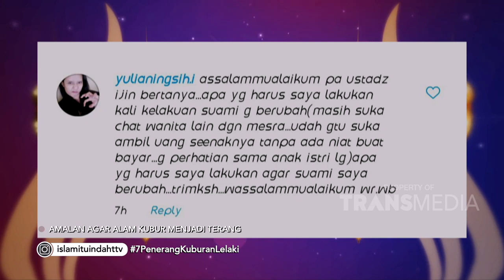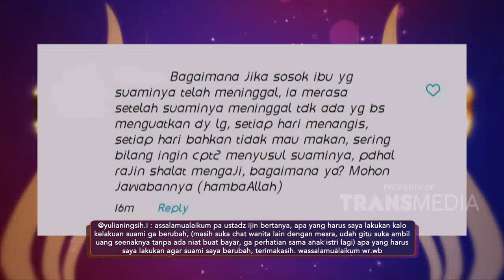ISLAM ITU INDAH - 7 Penerang Kuburan Lelaki (23/9/19) Part 2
TAYANG SETIAP HARI PUKUL 05.00 WIB